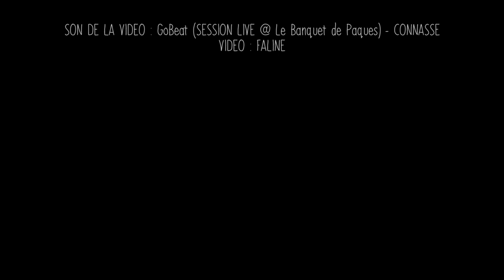Le Banquet de Pâques by Ortie Vandale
Retour sur la soirée du 19 Avril 2014 à l'Anacrouse.
Soirée concert avec CONNASSE, DJ set avec Zöta et Adi, Repas avec Art Burger, Maquillage avec Clem, Tattoo avec Minus et Cortex, Photo en studio par Faline...
Retour hyper positif de cette première soirée, à bientôt pour la prochaine